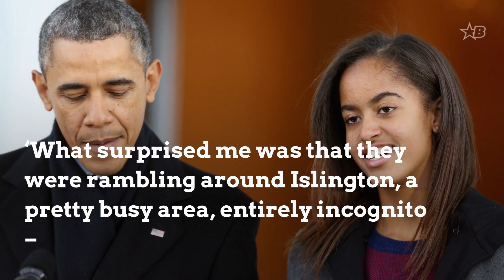Still Swirling Strong: Malia Obama Spent Christmas Coupled Up In London With Ballin’ British Boo Tha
Malia Obama seems to be getting serious with her boyfriend of two years, Rory Farquharson. Barack and Michelle Obama’s eldest daughter was recently photographed  strolling the Islington neighborhood of London  with Farquharson and another couple. According to Daily Mail reports,  she spent Christmas holidays with her beau’s wealthy family, who have a $2.4 million dollar home in the area.  A woman who spied the couple walking near the Duke of Cambridge pub in north London Monday told a tabloid: ‘What surpr